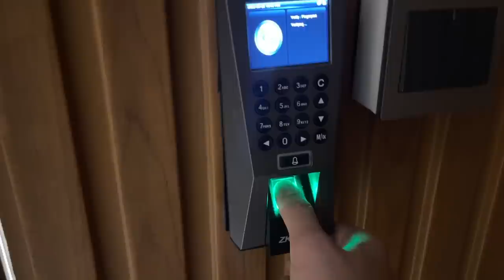Where do I work? - Office Vlog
So I decided to do a short tour of where I work? What do I do for a living? Hope you enjoy the video!

Check out: mylens.com.bd and order up to 12 frames for a home trial!